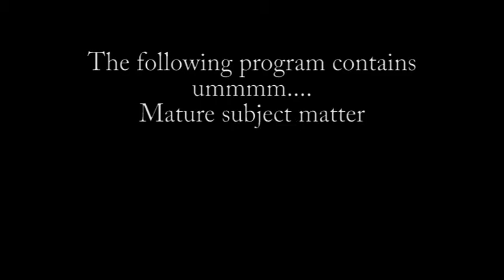Let's Play: Donkey Kong Country Returns (Walkthrough) - #07 Voice-over-redue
Failing at recording has made us some different content it seems.
Skype -- tehmorag
x360 Gamertag -- tehMorag